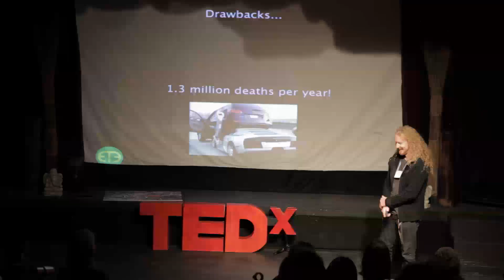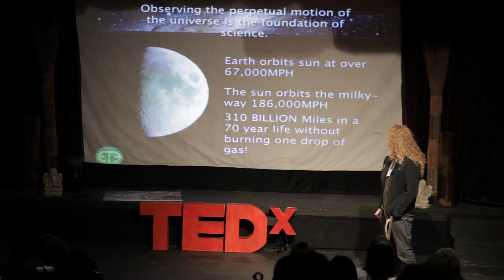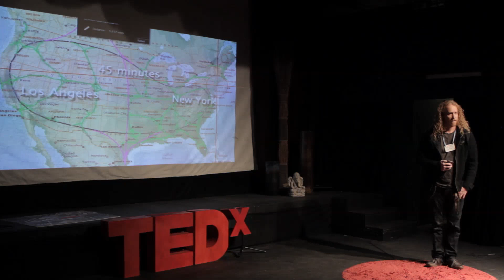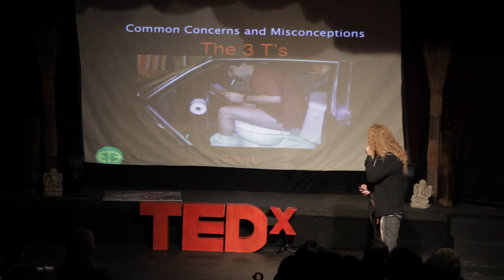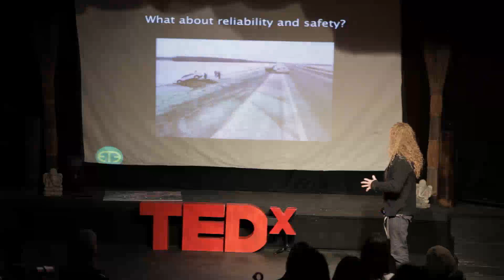Introduction to a quantum leap in transportation: Michael Jordet at TEDxOjai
Jordet was born a free spirit, always questioning the "traditional", researching & experimenting with fresh, efficient & innovative ways. He would ultimately devote his life to a technology that would forever change humanity!